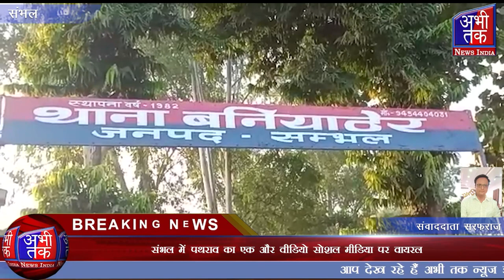संभल में पथराव का एक और वीडियो सोशल मीडिया पर वायरल | Abhi Tak News